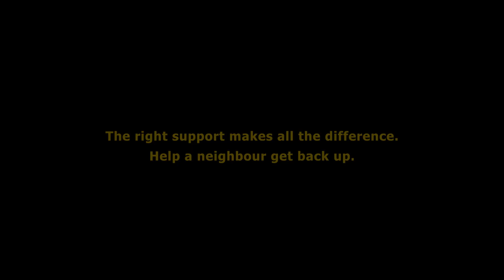The Right Support - The Mustard Seed x Calgary Flames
Giving Tuesday 2022 was a special one as we partnered with the Calgary Flames to host an activation at the Saddledome for Game Day on November 29, 2022.

Because of you, we continue to move closer to our goal of ending homelessness and reducing poverty in the communities we serve. Thank you for continuing to support us!

The Mustard Seed is a Christian non-profit organization that has been caring for individuals experiencing homelessness and poverty since 1984. Operating in five cities across Alberta and British Columbia, The Mustard Seed is a supportive haven where people can have their physical, mental, and spiritual needs met and grow toward greater health and independence.

We have been an agent of change for more than three decades, thanks to our donors, volunteers, and support from the community.